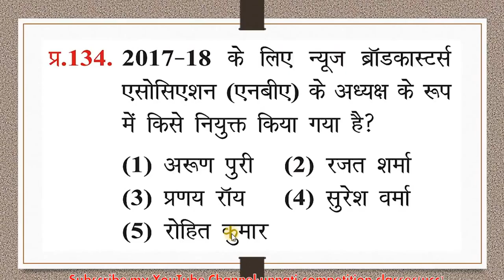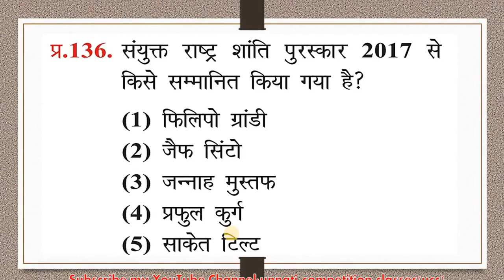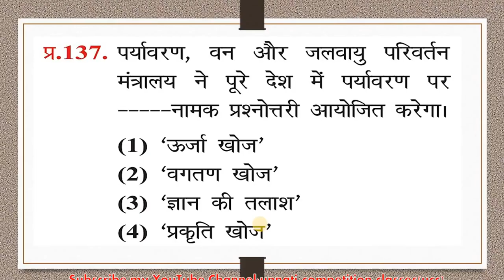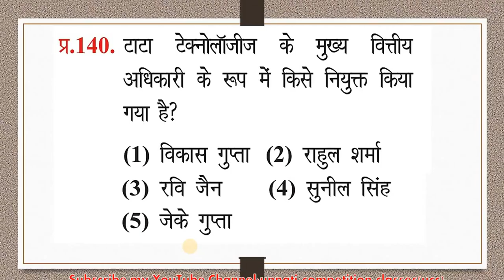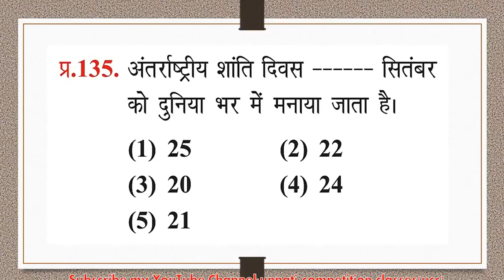10 Best current affairs MCQ from November 2017 IBPS PO SSC CGL UPSC State Full HD